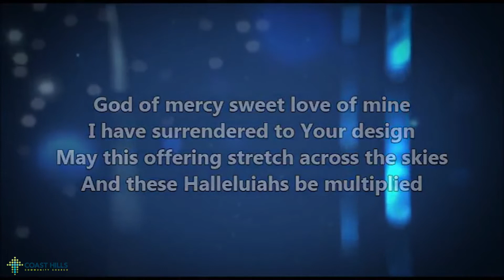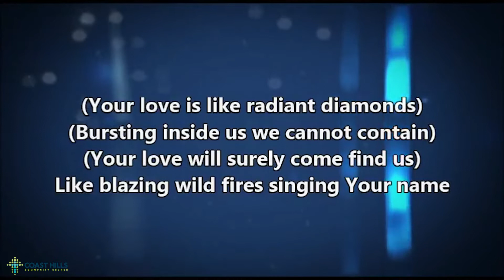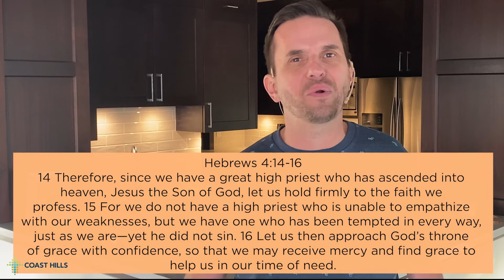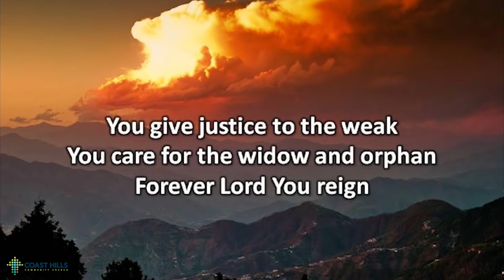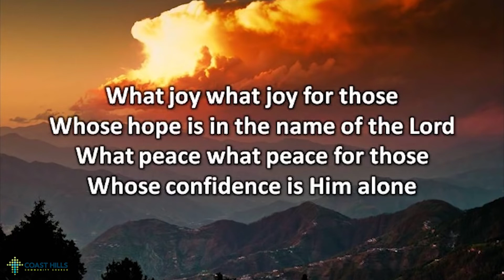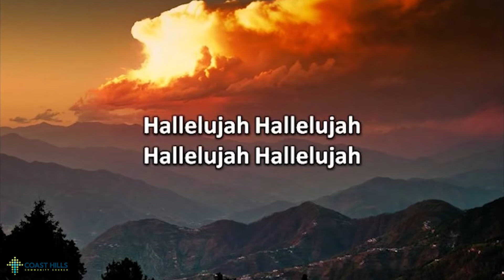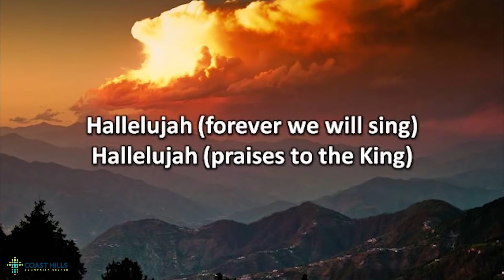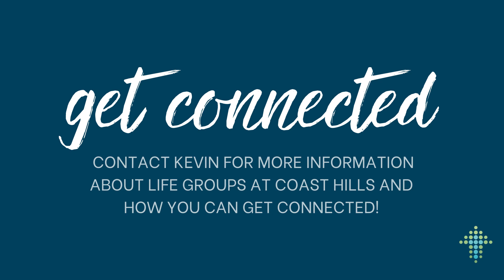Coast Hills Community Church | February 13 2022 | Joy